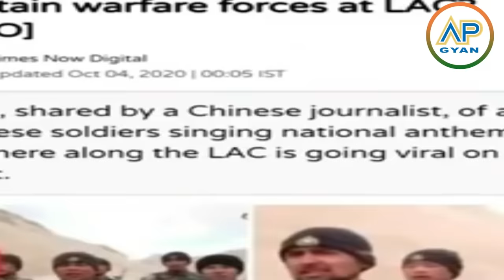laddakh me chini aur pakistani sainiko ka india ke khilaf khulasha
India's best foreign policy good at relation in trump America and putin Russia

This is the official youtube channel of AP GYAN. AP Gyan is an Indian Youtube Channel, here you get news & reactions on Pakistani news media & Indian media.

Original Link of video: Pakistani tv news